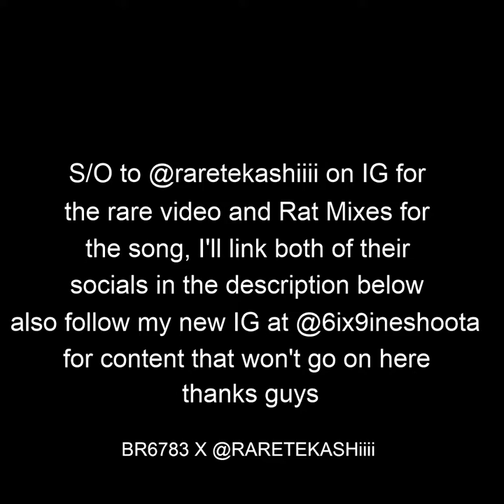6ix9ine x Schlosser - All Night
S/O @raretekashiiii and Rat Mixes, follow their socials